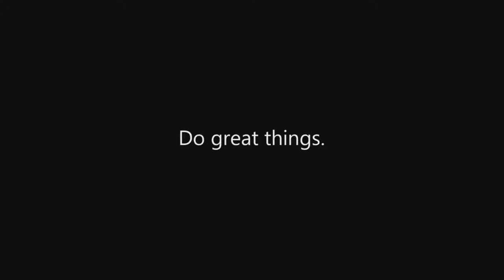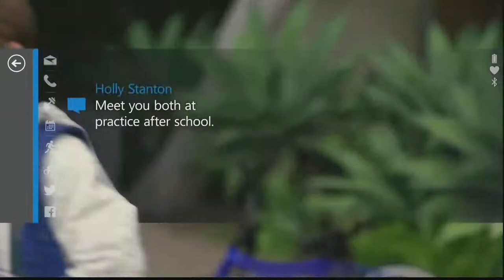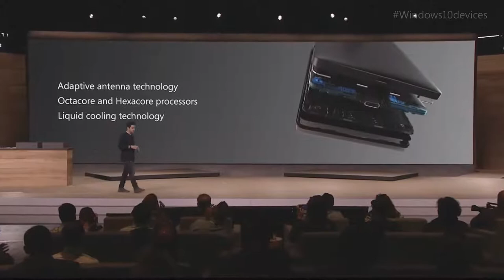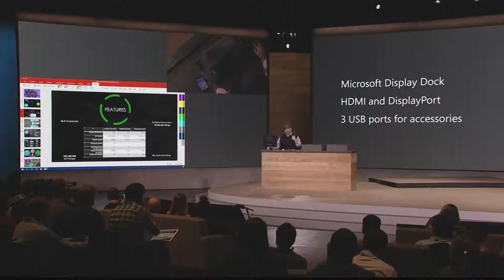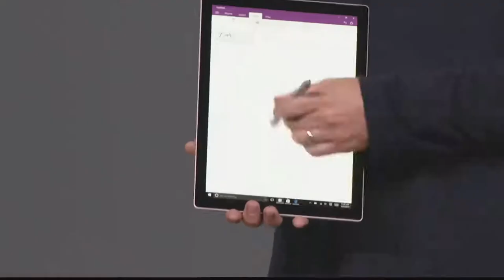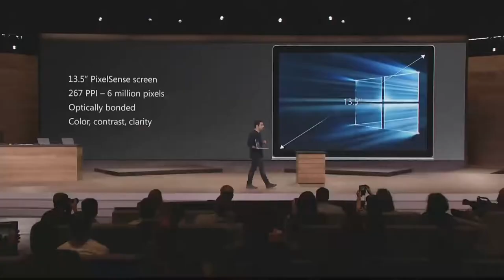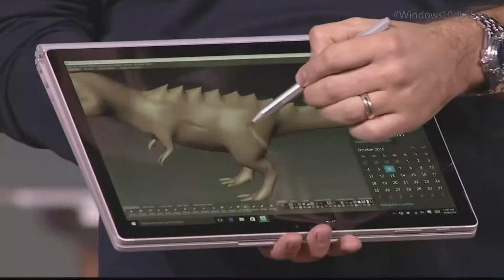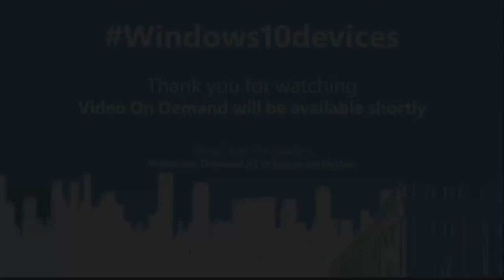Windows 10 Devices Event 2015 - FULL HD 1080p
Surface Book, Surface Pro 4, HoloLens, Lumia 950/XL, Continuum and Microsoft Band 2